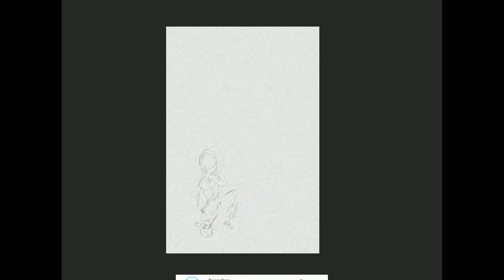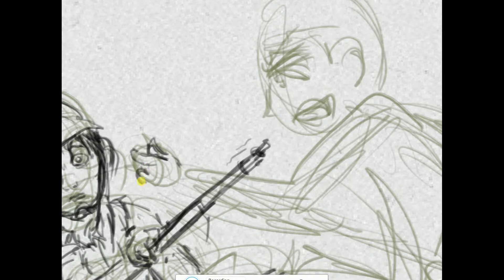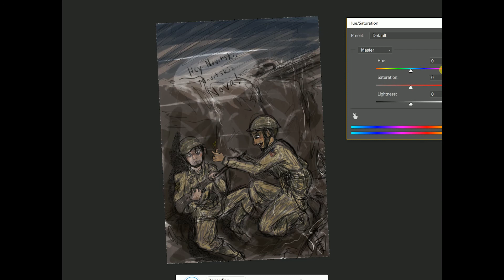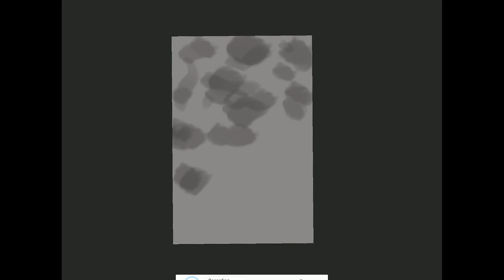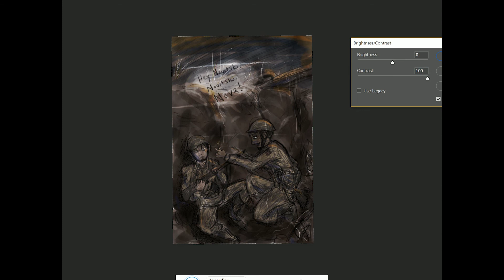Bandstand fanart - There is a train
Happy Closing Day, Bandstand!! We love you!